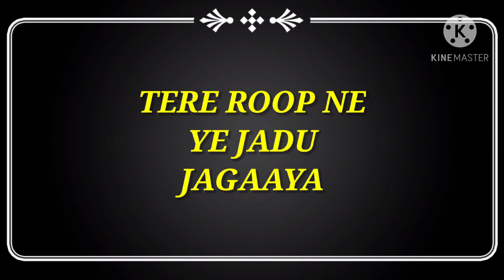Sunny Indian Idol 11 - Kinna Sohna Tenu Rab Ne Banaya 2019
Sunny Singing  kinna Sona tenu rab ne banaya song in Indian Idol season 11 2019 which  Nusrat Fateh Ali Khan originally sings it  Neha Kakkar Anu Malik and Vishal Dadlani aur judges of Indian Idol 11 and Aditya Narayan host

Original kinna Sona tenu rab ne banaya song credit
Song kinna Sona tenu rab ne banaya

Album kavvali

Cover song credit to  Sunny and music composer team mates
Credit to Saregamapa company

Kinna sona tenu rab ne bnaya song sunny hindustani